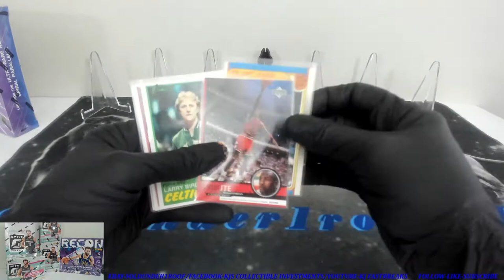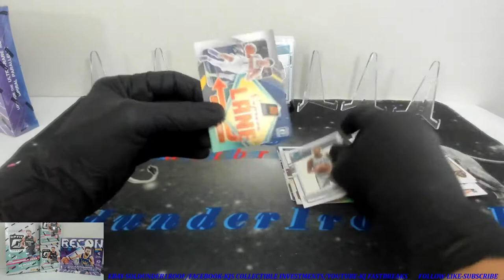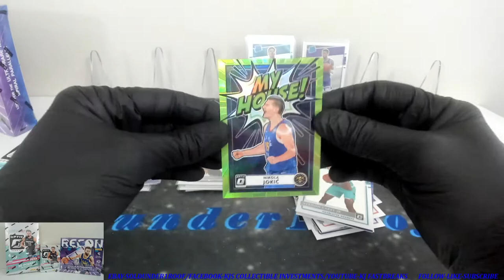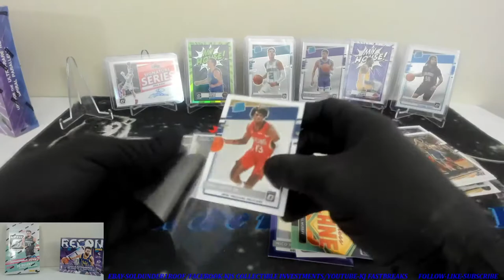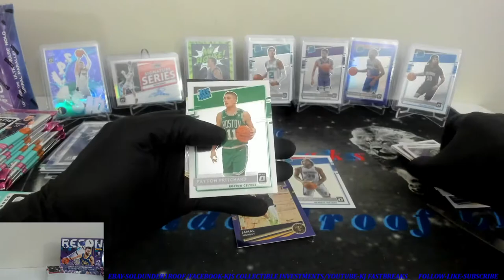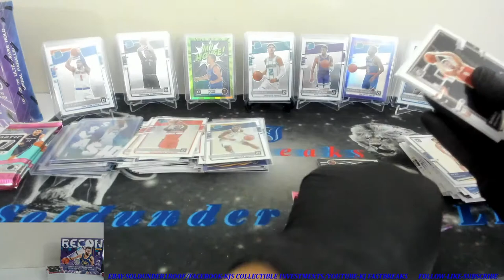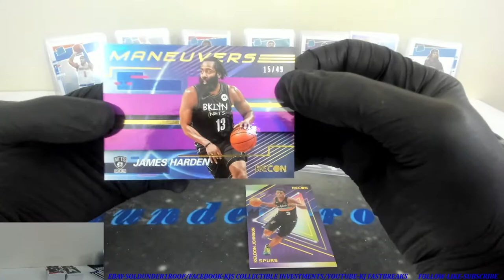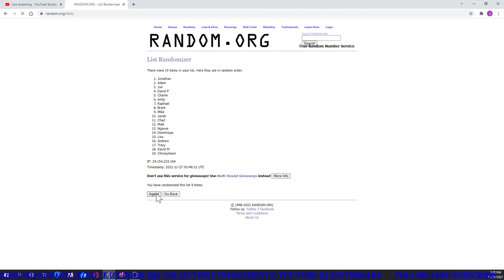2020-2021 NBA Optic/Recon Hobby Box Break! Lamelo/Edwards/Checkerboard Rookie Hit-Unexpected Auto!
Opened 1 full retail Optic Box, 3 Optic Blasters, and a Recon Hobby Box!
Please visit our Ebay store for NBA/NFL team break auctions. Breaking every Friday and Saturday evening. Thank you!